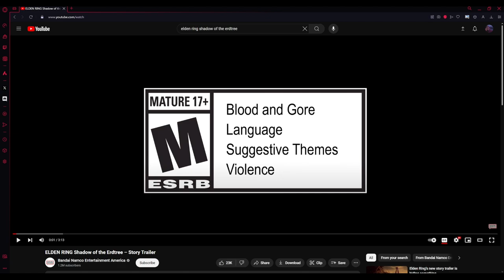DLC of The Year FREE | Elden Ring Shadow of the Erdtree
Even if I haven't played the dlc yet, the souls lover in me got this DLC marked to be one of the potentially greatest DLC's of the year, Fromsoft usually doesn't disappoint with souls DLCs and I don't expect this one to be any less as good, I hope y'all enjoy the vid!